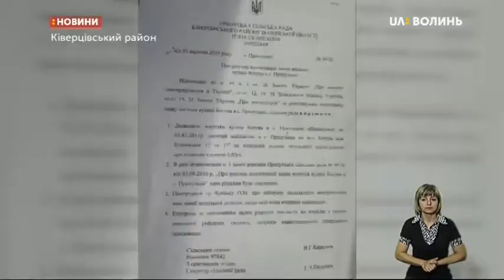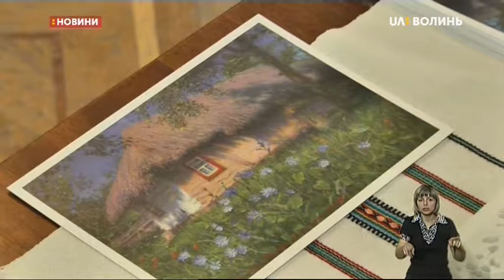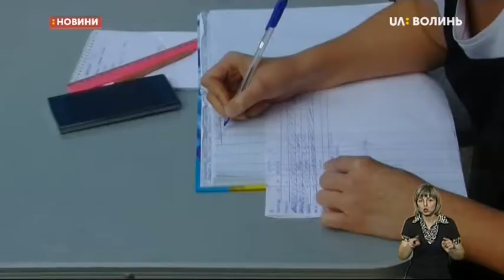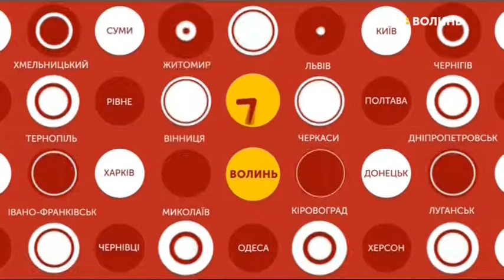13.09.2019. Новини. 20:30